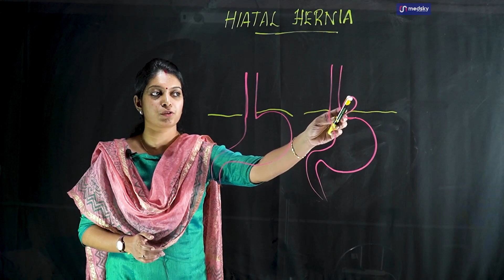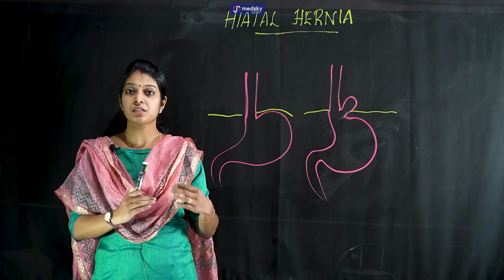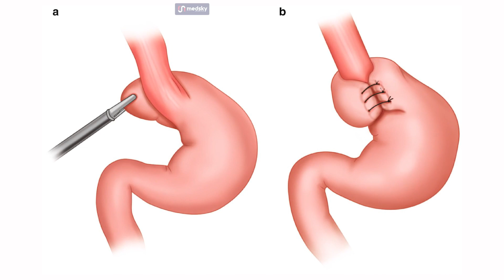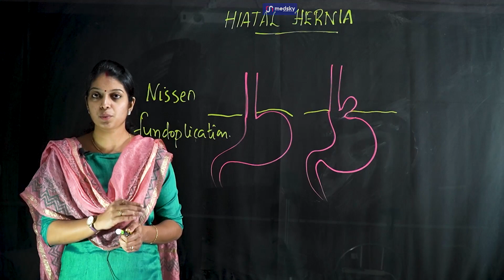Hiatal hernia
Hiatal hernia Important points for preparing nursing exams.
Prometric | DHA | HAAD |  MOH | NHRA | NCLEX RN|  Oman Pearsonview
EMIRATES ACADEMY
Online coaching for Prometric DHA HAAD MOH NHRA NCLEX RN BLS ACLS OET IELTS SPOKEN ENGLISH
For more details call or whatsapp at 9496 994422
*Practice at your own convenience

Prometric haad dha nhra qatarprometric omanpearsonview saudiprometric moh kuwaitmoh sharjahmoh bestcoaching onlineclasses nurses labtechinicians labtechnologists pharmacists bls acls previousquestions emiratesacademy updatedpractice questions
freestudy materials#maternity